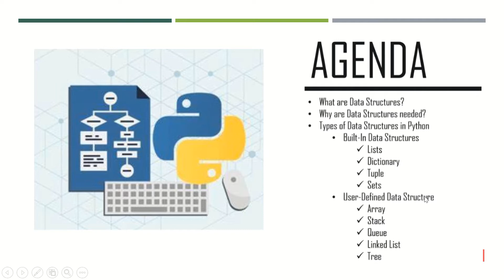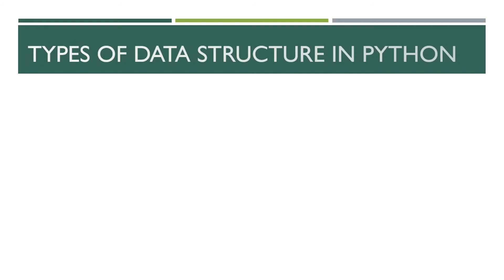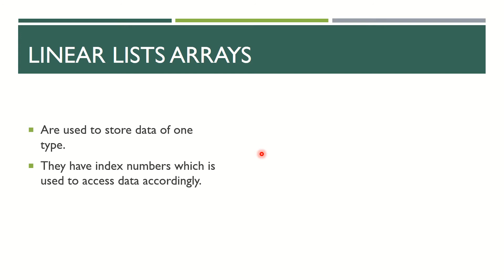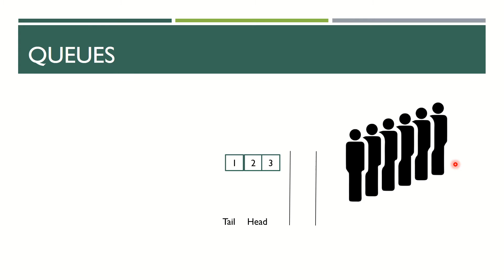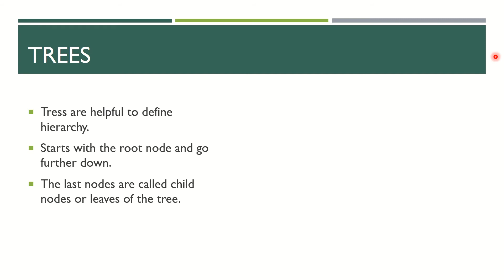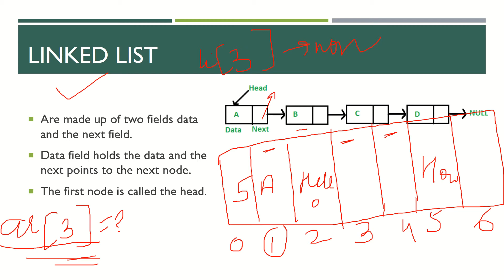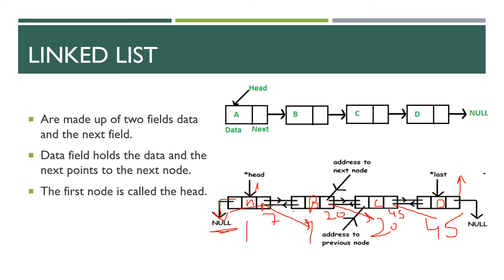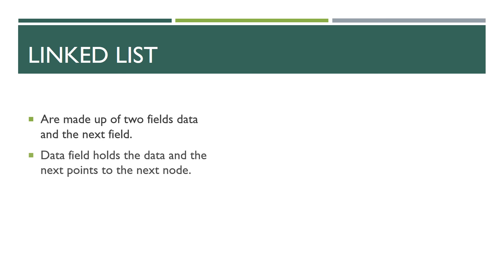Class 12 || Data Structure in Python || Part 1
in this vedio we will learn about data structures  in Python